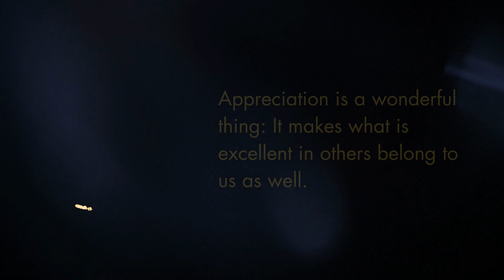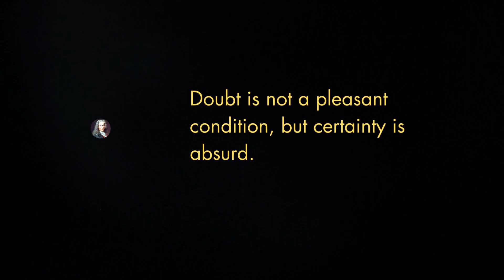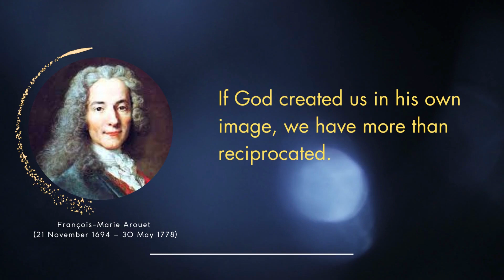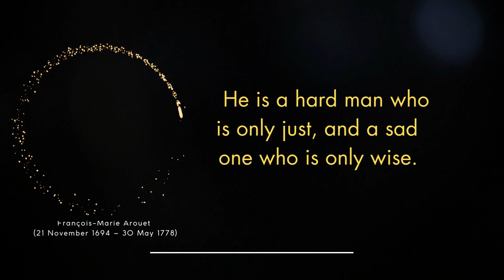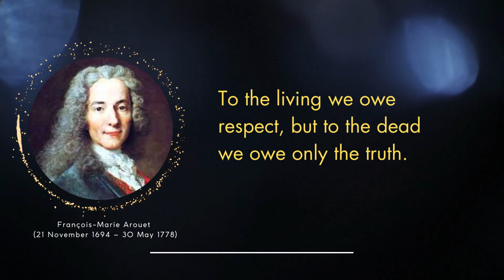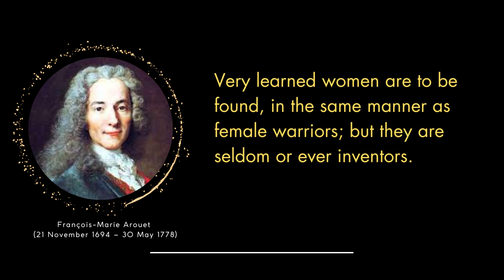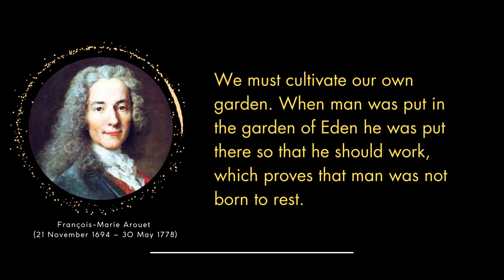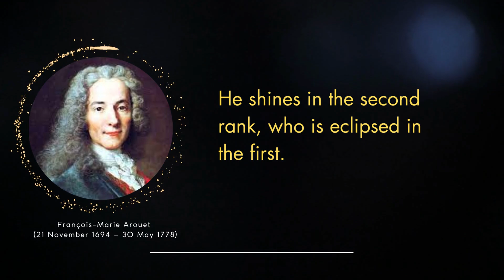🔝💯 QUOTES OF VOLTAIRE 📜 Golden Words to Motivate Yourself! 💪 | DAF Motivation 🚀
Get ready to be inspired by the timeless wisdom of Voltaire! 🌟 Join us on a journey through the top 100 quotes of this legendary philosopher and writer. 📖 Let his golden words ignite your motivation and spark your inner fire! 🔥

In this video, we'll explore Voltaire's profound insights on life, knowledge, and resilience, designed to uplift your spirits and help you conquer any challenge that comes your way. 🌄

Join the DAF Motivation community and let's embark on this inspirational adventure together! 🙌